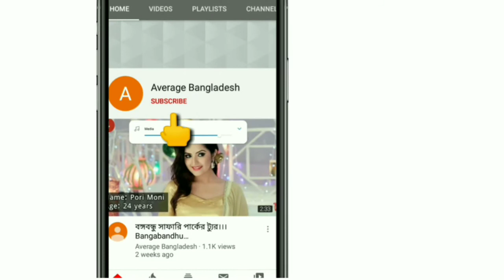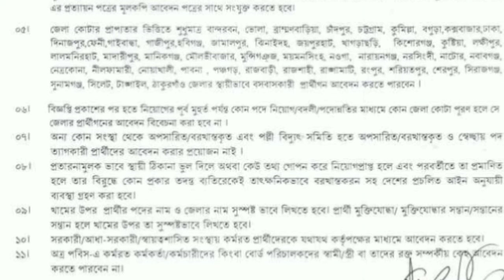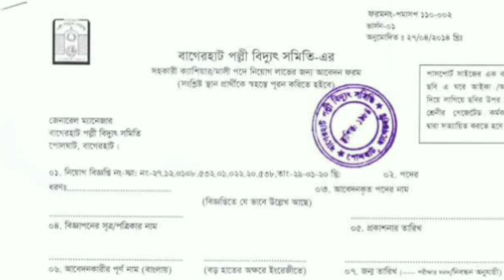Palli Bidyut Job Circular 2020 | BREB Job Circular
Palli Bidyut Job Circular 2020 | BREB Job Circular 2020 | পল্লী বিদ্যুৎ সমিতি নতুন চাকরির সার্কুলার

Palli Bidyut Job Circular 2020 | BREB Job Circular 2020 | পল্লী বিদ্যুৎ সমিতি নতুন চাকরির সার্কুলার. This video is Bangladeshi latest